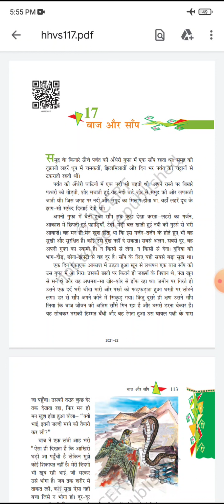कक्षा आठवीं पाठ बाज और सांप द्वारा कल्पना गुप्ता